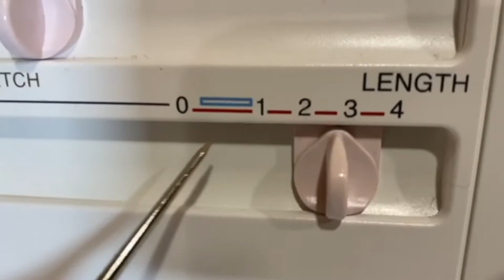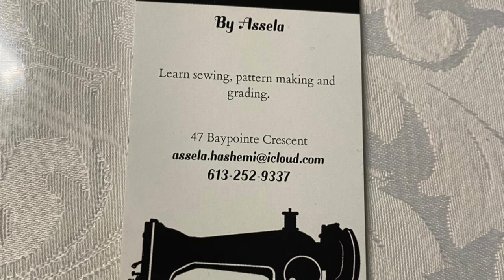خیاطی با اصیلا - درس اول - آشنایی با ماشین خیاطی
خیاطی با اصیلا، برنامه‌ی آموزشی است که طی آن بانو اصیلا هاشمی موضوعات مهم خیاطی را در کلیپ‌های مختلف، بر اساس یک برنامه منظم درسی برای علاقه‌مندان این رشته تدریس می‌کند. شما می‌توانید این ویدیوکلیپ‌های آموزشی را در چینل یوتیوب درخت دانش و همچنان در وبسایت کتاب‌خانه درخت مشاهده کنید.
برای دسترسی به منابع رایگان باز آموزشی به کتاب‌خانه درخت دانش مراجعه کنید: